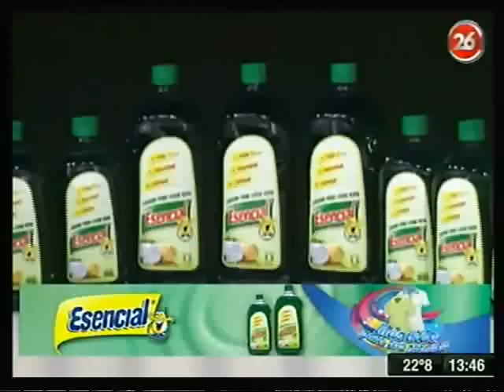Dr. Andersson: Maniobras de Reposición Canalicular en el Sindrome Vestibular, 01/OCT/12